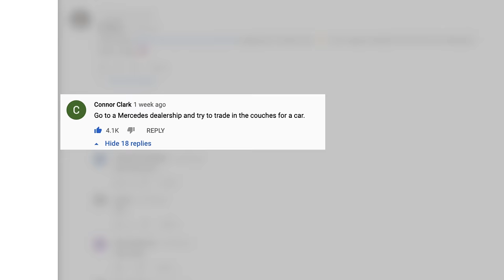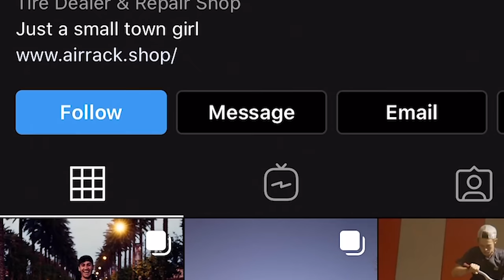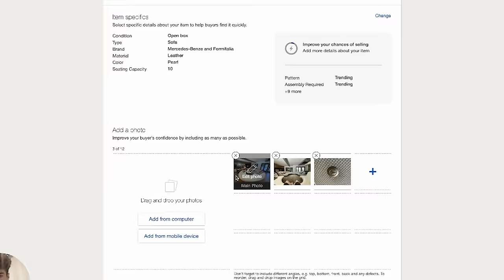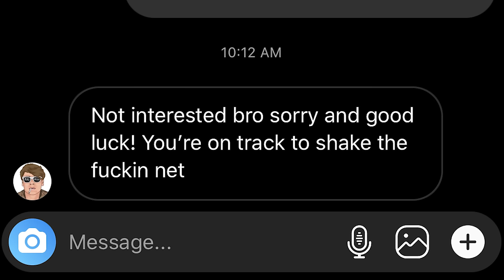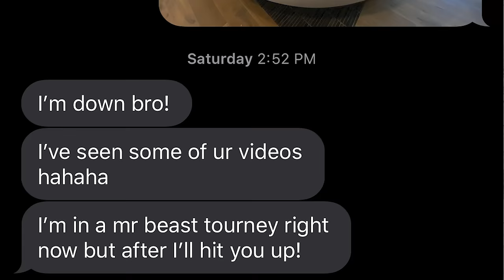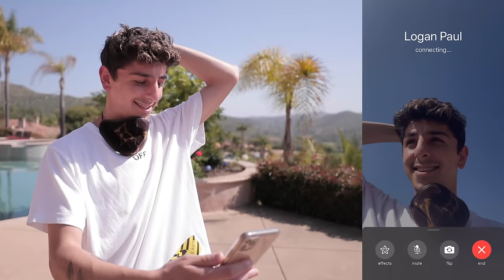Trading Mercedes-Benz Couch for ACTUAL Mercedes-Benz - Episode 2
NOTE: Video is not chronological order- GT Dave agreed to do the bit after we had already shot with Rug. We did actually do all of this- nothing is faked👍🏼

Shot by: @blakeaustinpace + @Eric Tabach

Special thanks to these people for the help!
@Tanner Fox
@Eric Tabach
@FaZe Rug